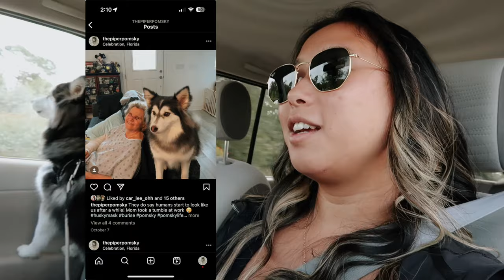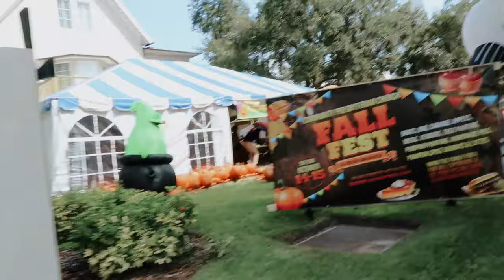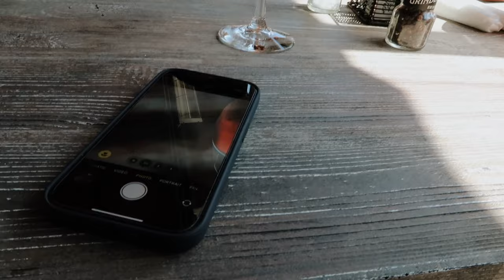VLOG: eras tour movie, pumpkin patch, decorating for halloween + mom fell..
I take you to the pumpkin patch with my friend and dog in this vlog. We also go to lunch. I update you on my Mom and then we go to the eras tour movie!

❥  Alex